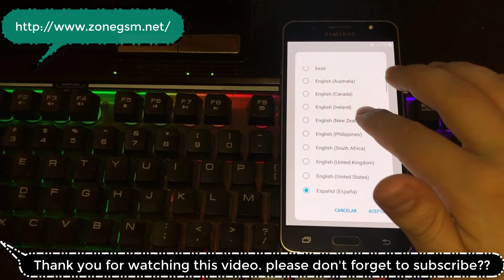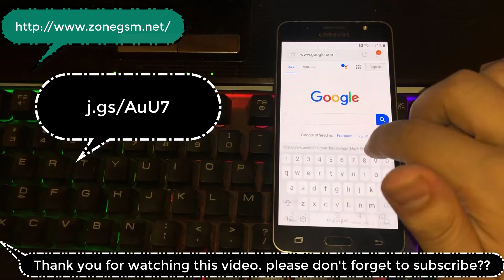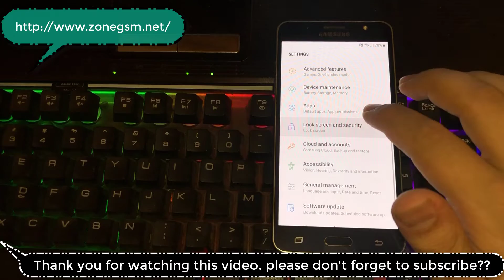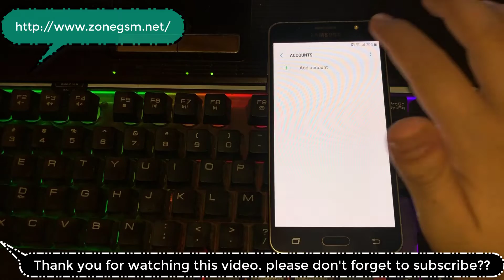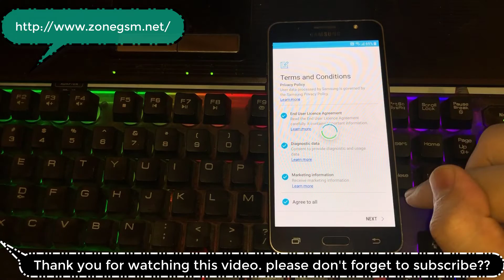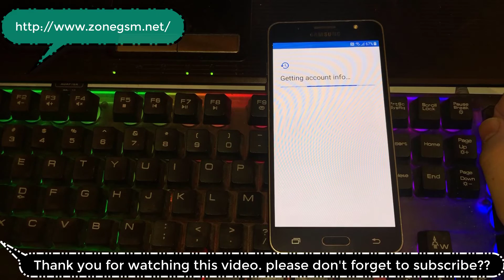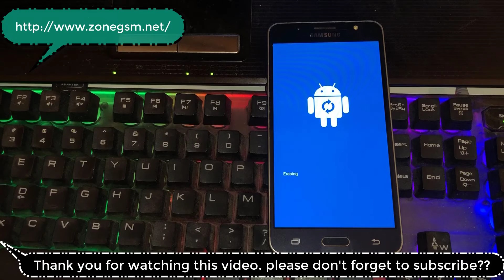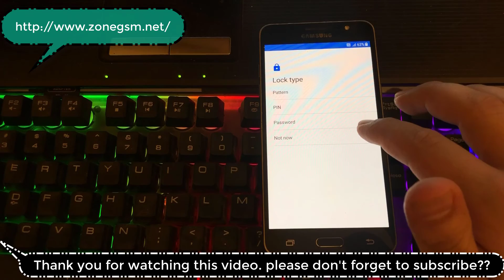remove google account on samsung galaxy j5 2016 j510fn j510f j510gn j510g android 7.0 to 7.1.1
Bypass FRP google account samsung j5 6 j510fn nougat 7.1.1

samsung galaxy j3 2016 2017 core prime android 7.0 to 7.1.1,
samsung galaxy j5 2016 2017 core prime android 7.0 to 7.1.1,
samsung galaxy j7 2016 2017 core prime android 7.0 to 7.1.1,

j7 pro j730f j730fn j730gn android 7,